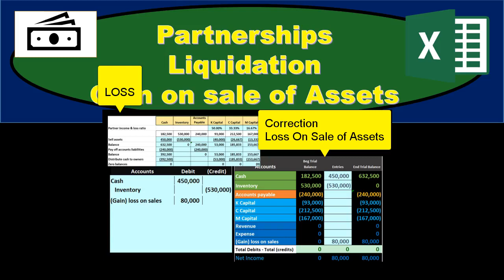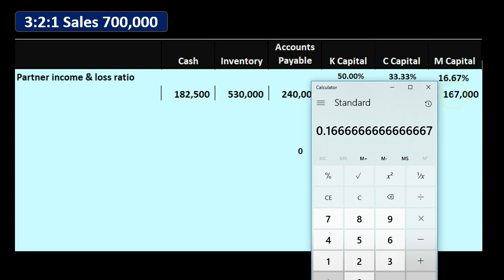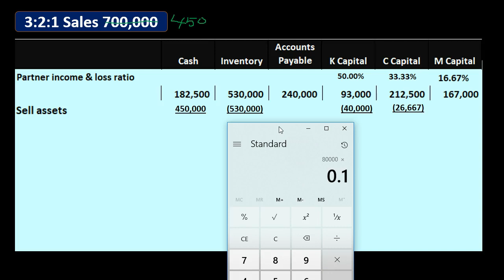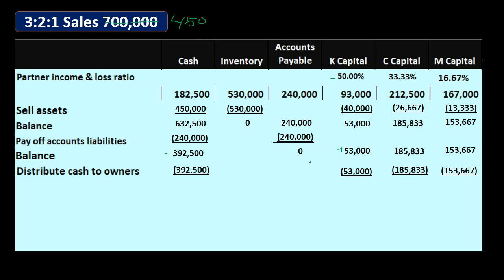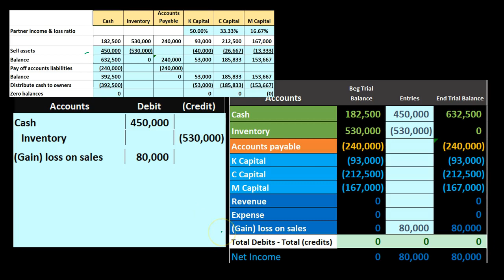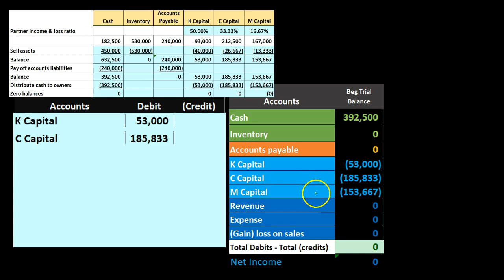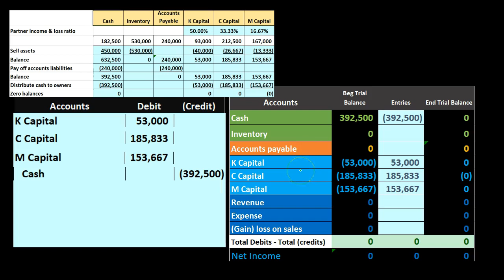40 Partnerships Liquidation Loss on sale of Assets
Class code: fdhzzcb
40 Partnerships Liquidation Loss on sale of Assets